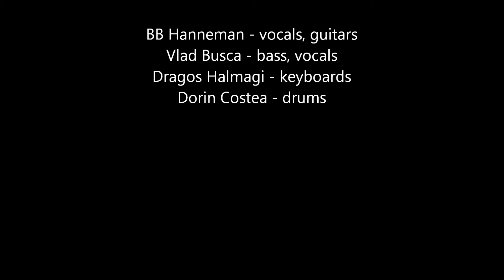L.O.S.T. - Remains Of Pain (2010) - 04 - Why?